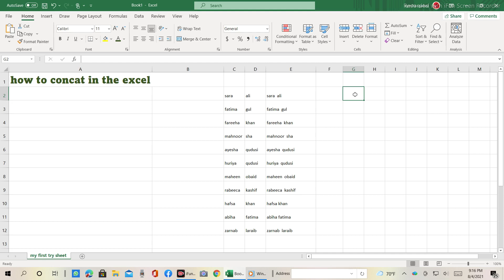How to concat in the excel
How to combine two name first and last name with space